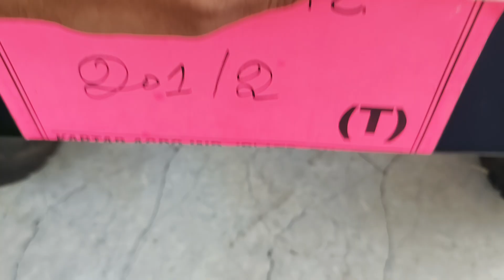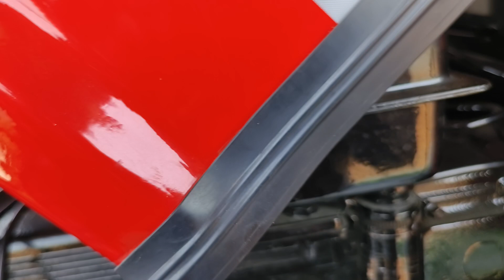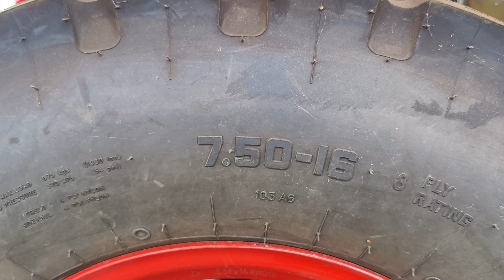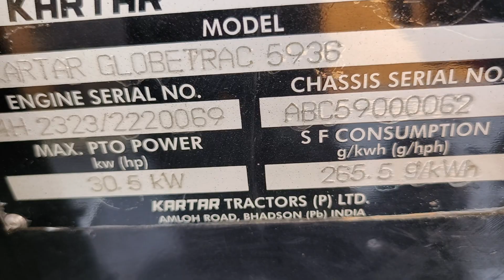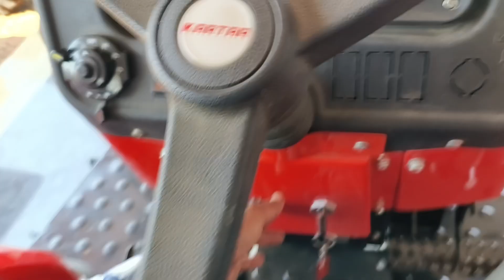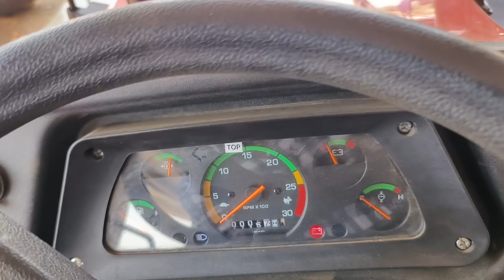महिंद्रा वाले ये कब देंगे | न्यू लांच 60HP श्रेणी मे 225NM की तगड़ी टॉर्क और फुल फीचर्स वाला ट्रैक्टर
महिंद्रा वाले ये कब देंगे | न्यू लांच 60HP श्रेणी मे 250NM की तगड़ी टॉर्क और फुल फीचर्स वाला ट्रैक्टर